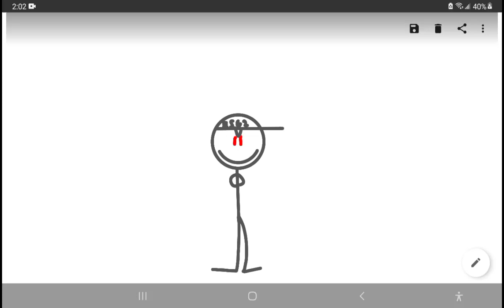I Made @Gothwolfboy 's Evil Clone